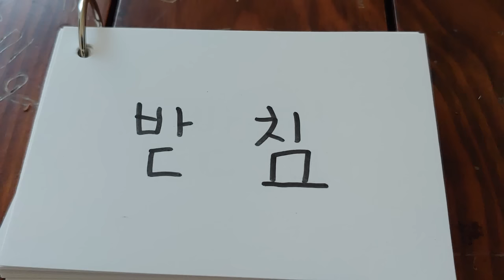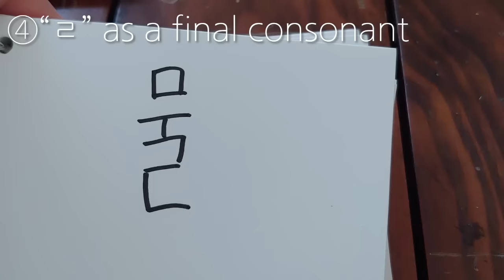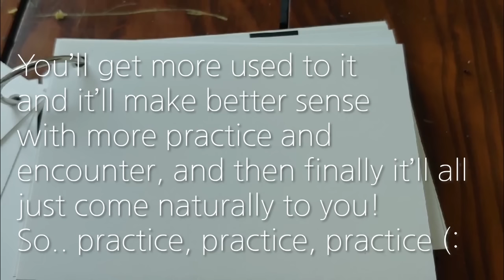All About 받침 (Batchim): Korean Final Consonants | ㄱ to ㅎ Reading Practice (Part#1)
This lesson would be difficult to follow if you haven't taken the basic 한글 (Hangul, Korean alphabets) lesson yet. In that case, you can start your first hangul lesson here:

받침 (batchim, aka the final consonant) is part of hangul that confuses learners the most. So I made separate lessons (part1, part2, part 3 - the other two will be up as well) to explain more in-depth about 받침. It's a long lesson because I've included a lot of read-it-together practice. If you find it too long, you can always speed up the video or skip to only the parts you need help with.

I'll see you in the next part 2 video (the link is at the top). We'll learn more about 자음동화 (consonant assimilation) a little of which we've also covered in this vid at ㅎ받침 section and at the very last bit.

Love,
Vicky